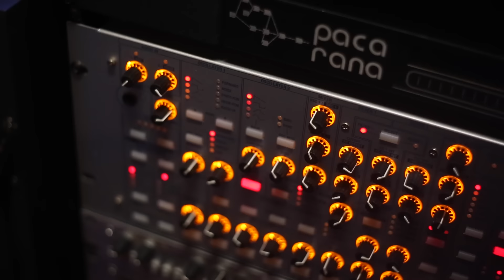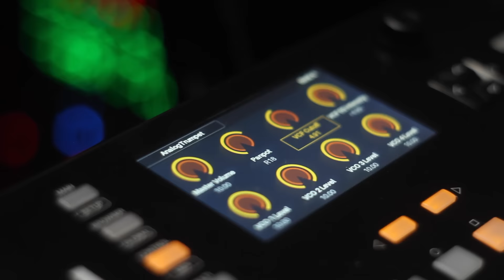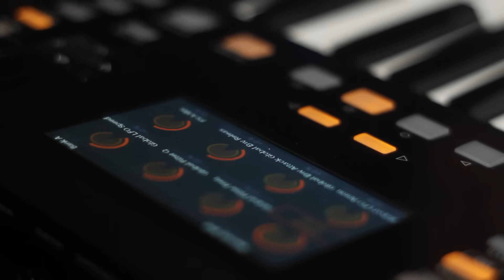Advance Keyboards - Creating New Sounds with Richard Devine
We go into Richard Devine's laser-light studio as the renowned sound designer and electronic musician uses the Advance and powerful VIP Music Software to create custom multis and new patches.